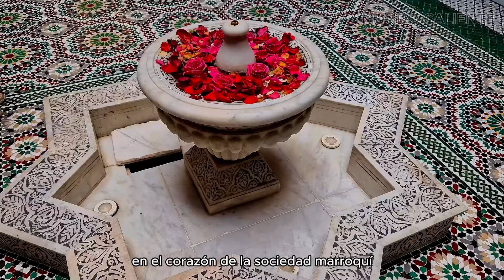¡5 países en los que las mujeres tratan a los hombres como REYES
Explorando el amor y el respeto en diferentes culturas | Lazos que nos unen".
Acompáñenos en un viaje para descubrir cómo se venera a los hombres en todo el mundo, explorando los entresijos culturales del amor y el respeto que definen las relaciones en diversas sociedades. Nuestro objetivo es descubrir las prácticas y tradiciones culturales que ponen de relieve las expresiones de amor y respeto, desde los gestos afectuosos de Colombia hasta el énfasis de Nueva Zelanda en la igualdad y la asociación.
A medida que navegamos por estas ricas culturas, descubrimos historias de amor que trascienden las fronteras, subrayando la importancia del aprecio mutuo en toda relación. Esta aventura no trata sólo de reconocer cómo se valora a los hombres; es un vistazo a lo que fomenta las relaciones prósperas en todo el mundo, mostrando la resonancia universal del amor, el respeto y la asociación. Exploremos juntos estas culturas únicas, celebrando los lazos que nos unen.
Acompáñanos en este viaje de descubrimiento cultural que pone de relieve los lazos universales que nos unen como seres humanos.